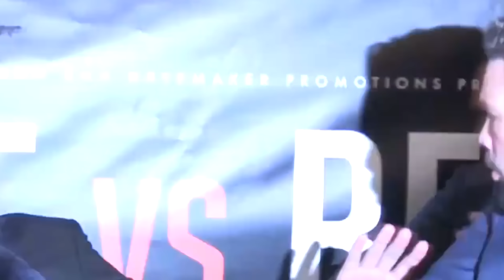Fighters Regret Not Touching Gloves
DISRESPECTFUL FIGHTERS NOT TOUCHING GLOVES AND THEN GETTING KO'd WITHIN SECONDS.

Sportsmanship is so important and touching gloves is part of that, but these guys chose to ignore it and were made to pay the prize. It's almost the same as the handshakes that take place during the weigh in or the faceoffs. It's just common sense and courtesy to show respect and acknowledge that you are putting yourself at risk.

Ready for UFC 267 where Jan Blachowicz is fighting Glover Teixeira and Petr Yan is taking on Corey Sandhagen

Fighters almost always touch gloves before a fight, either during the weigh in, during the face off at the fight, or just before starting  round 1. It shows respect for each other and that they are ready to go and are welcomed to take each other’s head off. But sometimes, fighters refuse the glove touch, either out of anger or trying to get in their opponents head. I for some reason love to see when this happens, but only if the glove touch denyer get knocked out soon after, it’s great karma.

I think that all these fighters regret not touching gloves, not because they think it will change the results of the fight, but mostly because they could have avoided looking like a fool and appearing on this list.